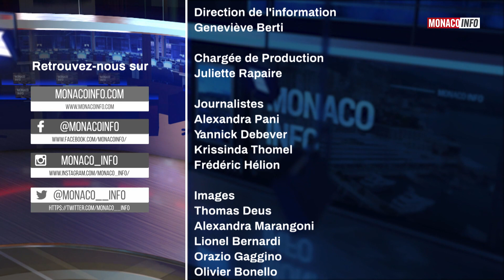Le 19H - Edition du jeudi 13 janvier 2022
Toute l'actualité de la Principauté de Monaco. Au sommaire :

Didier Gamerdinger, Conseiller de Gouvernement - Ministre des Affaires Sociales et de la Santé, apporte des précisions sur l’extension du pass sanitaire à certaines entités publiques et privées.

Le Centre Hospitalier Princesse Grace (CHPG) est toujours sous tension. Le Dr Mathieu Liberatore dresse l’état des lieux actuel.